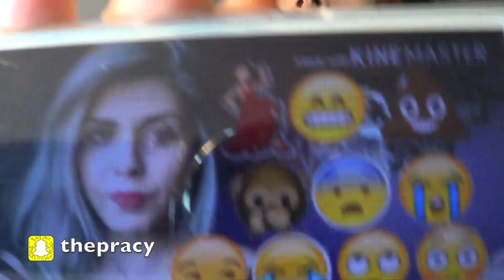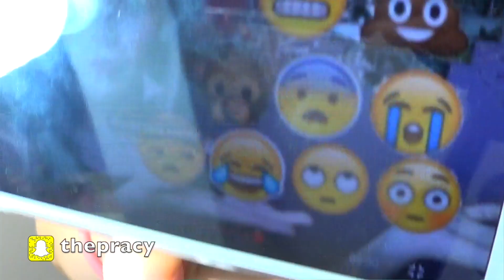TAG: Desafio dos Emojis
Sugira, debata e converse de pertinho com a Pracy no grupo do Facebook:

Saiba quando voltar! Sempre as 10h:

Segundas: Cabelos e Apliques
Terças: Tinder
Quartas: Tutoriais, Recebidos e Reviews
Quintas: Musica, Alana, Vlogs, Eventos, Cirugia, Unhas, Procedimentos de beleza, Tags, Desafios e todo o resto
Sabados: É tudo historia, Relacionamentação e Papeando

Periscope: thepracy

Conheça o blog da minha mamy - Muuuitas dicas mega legais pra sua vida!